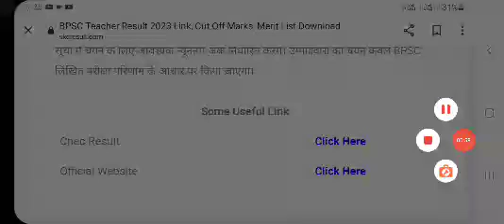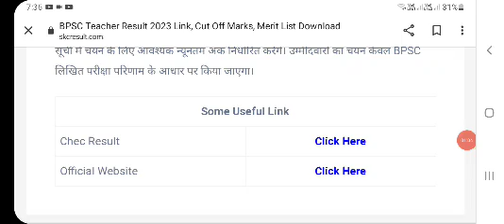bpsc 7th phase result 2023 kaise dekhe /bpsc 7th phase result 2023 kab aayega/Bihar 7th phase result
Bihar shishak bharti niyamwali sanshodhan news today| Bihar 7th grade bharti news|Bihar niyamwali

7_phase_niyamawali माननीय उम्मीदवार, मैं आपकी सेवा में हूँ। दिनांक 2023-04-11 को आपने पूछा है कि बिहार राज्य की नियमावली में क्या हैं? क्या BPSC या कोई अन्य आयोग हैं? बिहार शिक्षक भर्ती और CTET अपडेट के बारे के लिए, आप बिहार शिक्षा विभाग की आधिकारिक वेबसाइट पर जाएं या उसके विभिन्न सामग्रियों का उपयोग करें।